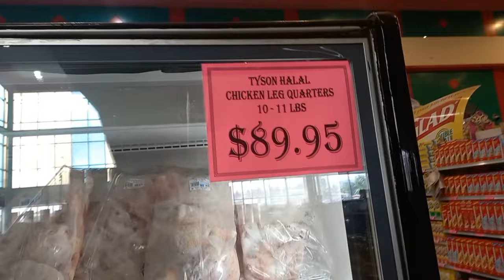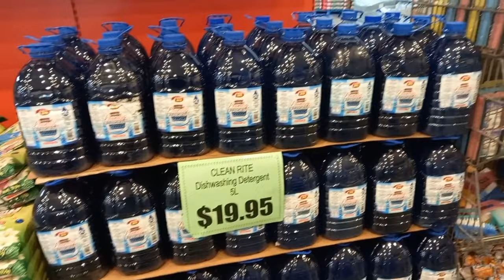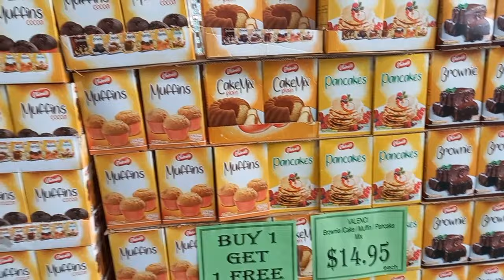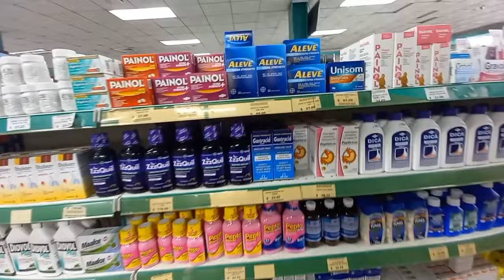Food Basket Supermarket | Grocery Hunt For Tuna | Pharmacy Run | TrinidadYouTuber